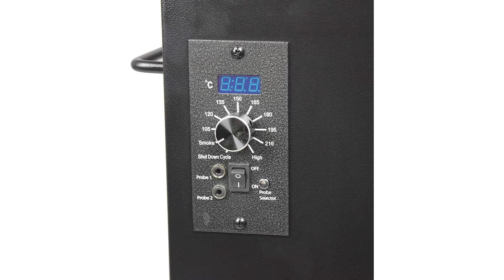〉〉〉 Smoker Test | Smoker Vergleich 2023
Das High End Produkt in unserem Smoker Test geht an den Mayer Raucha.

Der schwarze 20 Zoll Barbecue Smoker aus Stahl punktet mit einem Garraum-Durchmesser von ca 50 Zentimeter und einer XXL Grillfläche von 4950 Quadratzentimeter.
Zur Ausstattung des Holzkohlen Smokers gehören insgesamt 5 Roste aus emailliertem Stahl, davon befinden sich 3 im Garraum und 2 in der Firebox. Ebenfalls im Lieferinhalt enthalten sind 5 Hitzeleitbleche.
Der Garraum unseres Räucherofens besitzt 2 Deckel, die Sie getrennt voneinander anheben können. Damit verringert sich nicht nur das anzuhebende Gewicht, sondern es entweicht auch nicht die gesamte Hitze beim Öffnen.
Mit 3 integrierten Deckelthermometern haben Sie die Hitze im Inneren der Räucher-Lokomotive stets im Blick.
Damit Sie den 129 Kilogramm schweren Räuchergrill bequem transportieren können, haben wir ihn auf zwei massive Stahlräder gepackt.

Der Qualitätssieger ist der Activa Smoker.

Den ACTIVA El Paso Pelletsmoker kann nicht nur zum Smoken benutzt werden sondern auch zum Braten und Grillen. Durch den Rauch bekommen Ihre Speisen, wie Fisch, Fleisch und Gemüse ein intensives Raucharoma.
Die Pellets einfach in den Pelletbehälter geben und den Smoker anschalten. Mit Hilfe einer Schnecke werden die Pellets zur Zündkerze transportiert und Entzünden sich von alleine.
Nachdem Sie die Pellets hinzugefügt haben, warten Sie bis diese sich entzünden und schon kann es losgehen mit dem Smoken. Durch das gleichmäßige Verbrennen der Pellets ist eine konstante Hitze möglich.
Fahrbarer Smoker mit Abluftkamin inklusive Digitales LED Thermometer.
Der Preis Leistung Sieger in dem Smoker Test ist der Mayer Smoker.

Der solide und robuste Smoker ermöglicht Ihnen direktes und indirektes Grillen mit einzigartigem Räucheraroma.
Der Holzkohlerost im Kessel des Räuchergrills ist höhenverstellbar. Auf dem Warmhalterost behält bereits fertiges Grillgut seine Temperatur.
Eine seitlich an der Firebox angebrachte Klappe und eine Regulierungsklappe ermöglichen die Steuerung der Luftzirkulation. Der Geschmack des Grillguts ist bei vollständig geschlossenen Klappen am intensivsten.
Dank integrierten Deckelthermometer haben Sie die Temperaturen im Inneren des Grills stets im Blick. Der BBQ Smoker verfügt außerdem über eine praktische Ablagefläche vor dem Garraum.
Mit 2 mal 29,5 mal 39,5 Zentimeter Grillfläche bietet der emaillierte Rost Platz für reichlich Grillgut. Der 29 Kilogramm schwere Grillwagen ist mit 2 Rädern ausgestattet.